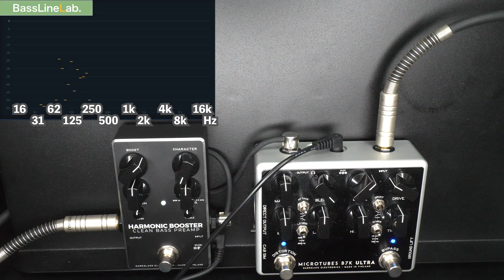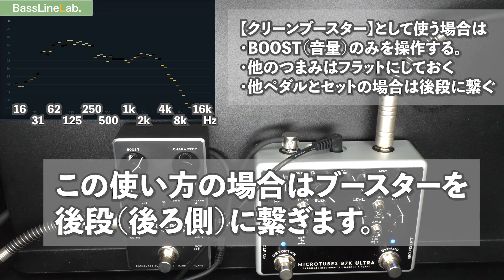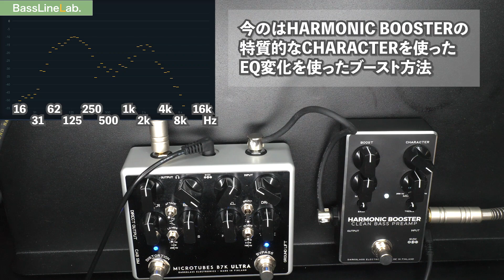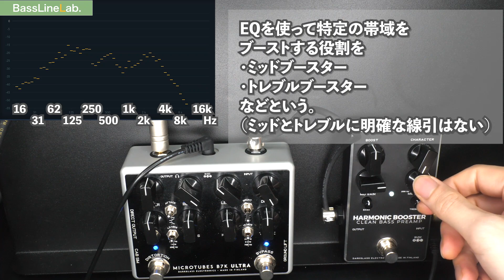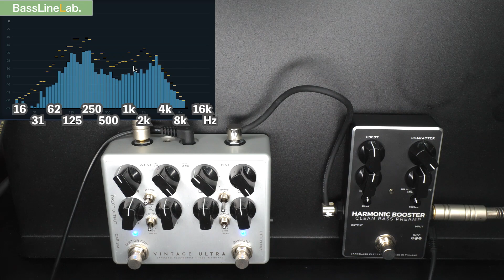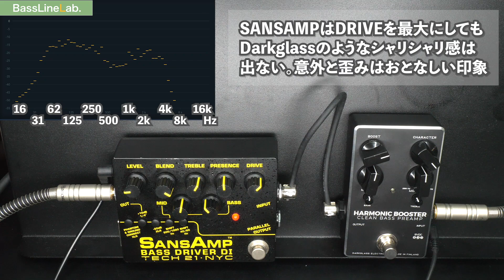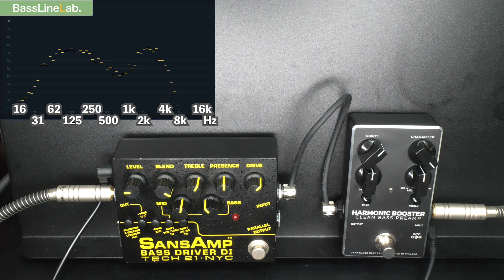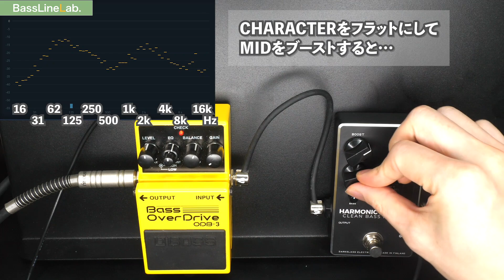【ブースターで一段階上の歪みへ！】HARMONIC BOOSTERを使ってブースターの魅力を解説！Darkglass、SANSAMP、BOSS歪みエフェクターと組み合わせてみました。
ブースターってなに？
ブースターってどうやって使うの？
いろいろと疑問のある「ブースター」というエフェクター
ベースでももちろん使えます！

今回は
Darkglassのブースター
HARMONIC BOOSTER 2.0の魅力とともに
ブースターの役割について解説！

ハーモニックブースターの特徴はなんと言っても
「CHARACTER」つまみを使ったドンシャリ補正！

‹前回の動画›
「目で見る」HARMONIC BOOSTER！Darkglassの「歪まないペダル？」どんな風に使えるの？クリーンベースプリアンプ機材レビュー

‹ブースター実演›
こちらでブースターの役割を使って演奏しています。
【ベースTAB譜あり】By The Way／Red Hot Chili Peppers ベース弾いてみた（音作りおまけあり）

‹使用機材›
【ブースター】
Darkglass Electronics Harmonic Booster 2.0

【歪みペダル】
Darkglass Electronics  Microtubes B7K Ultra V2 with Aux In

Darkglass Electronics Vintage Ultra V2 with AUX in

SANSAMP 『BASS DRIVER DI V2』

BOSS ODB-3 Bass Over Drive

※上記URLはAmazonアソシエイト・プログラムのリンクを利用しております。